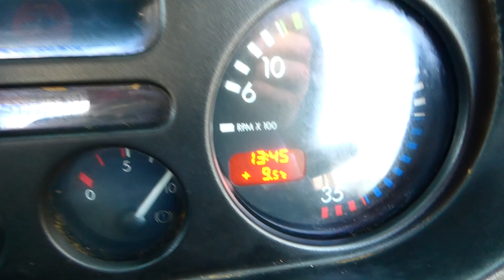DAF LF55 TIPPER WALK ROUND VIDEO